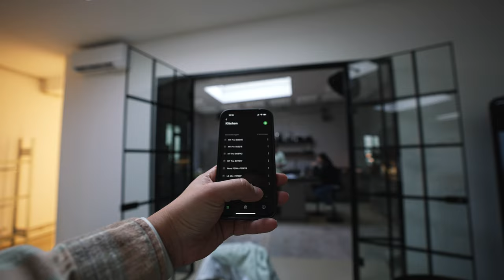Mein Leben als Vollzeit Content Creator! 📸 (VLOG)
In diesem Video zeige ich euch einen Einblick in mein Leben als Vollzeit Content Creator! 📸

Checkt gerne auch mein Instagram aus 📲

Hier einpaar Links zu meinem Lieblings Equipment ⬇️
- Audio Interface
- Günstige Akkus
- Bestes Mikrofon (VLOG)